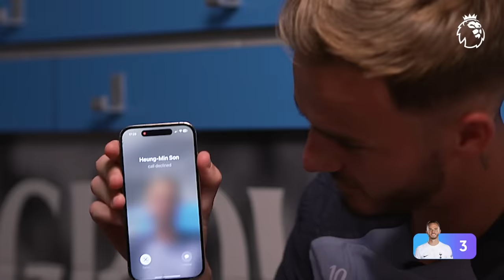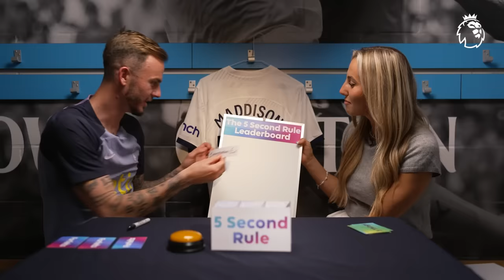"BANANA'S NOT YELLOW?!" 🍌🤣 Pure CHAOS with James Maddison | 5-second Rule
@TottenhamHotspur midfielder, James Maddison joins host Ellie Collins to play the 5-second rule game, which descends into chaos!

Which other Premier League players would you like to see play?